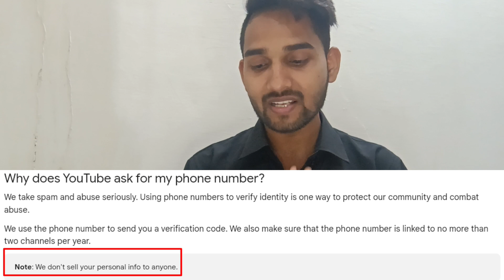आपके मोबाइल नं से क्या? || Verified Mobile Number on YouTube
Is video mein apko btaya gaya hai  YouTube को आपके मोबाइल नं से क्या?? ( Verified mobile number on YouTube)

YouTube aapke verified mobile number ka kya karta hai

YouTube per number Kyon verified Karen

YouTube per mobile number verified karne se kya hoga

YouTube per mobile number Kyon verified Karte Hain

YouTube per mobile number verified karne ke bad kaun kaun se feature Milenge

YouTube verified mobile number ka kya karta hai

Why does YouTube ask your mobile number

Why does YouTube ask my mobile number

YouTube mobile number verified policy

YouTube verified mobile number policy

YouTube policy

Verified mobile number

How to upload video on YouTube longer than 15 minutes

Eligibility to go live stream on YouTube

Eligibility to upload video on YouTube longer than 15 minutes on YouTube

Eligibility to applying custom thumbnail on YouTube

Custom thumbnail on YouTube

How to use custom thumbnail on YouTube

Digitech sir

Keep supporting 😍